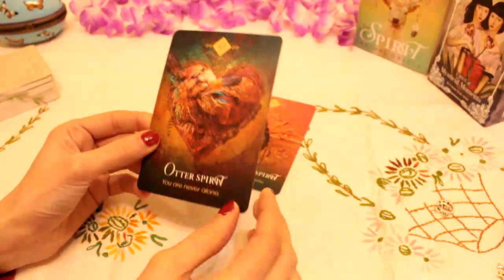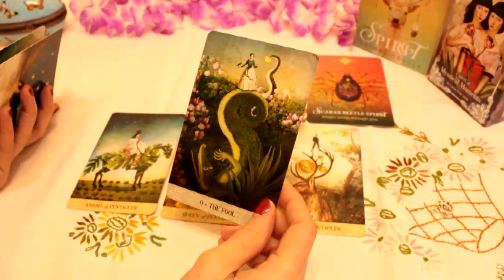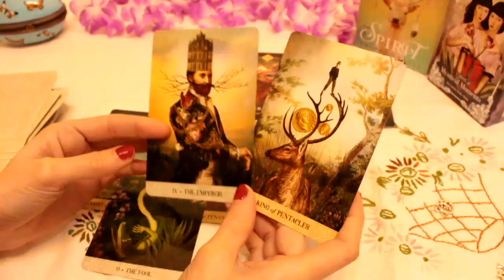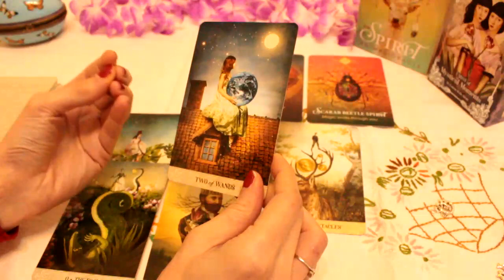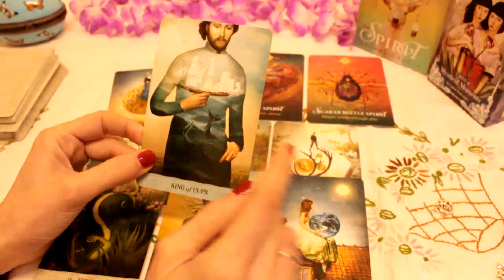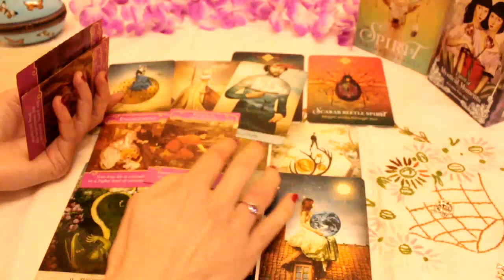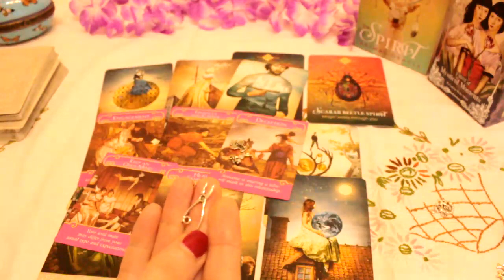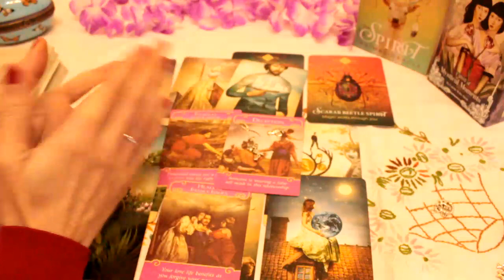Scorpio 💖 Your love life is ascending - A new beginning ~ January 2023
Bonus Tarot reading January 2023 for Scorpio sun, moon, rising and venus

Beth  💜